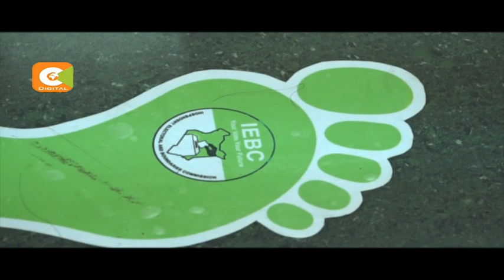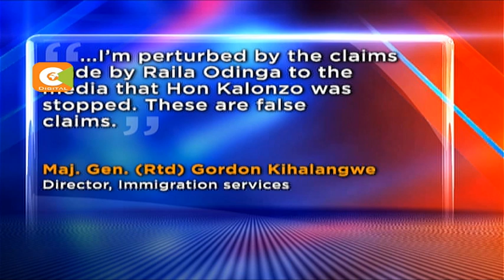Raila Odinga insists demos on Mondays, Fridays demos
Odinga insists demos on Mondays, Fridays demos

Protests to push for IEBC reforms

NASA claims Musyoka barred from foreign travel

Musyoka allegedly stopped from travelling to Uganda

Principals allegedly ordered to seek State House clearance

Immigration boss disputes Odinga claims

Kihalangwa: These are false clams